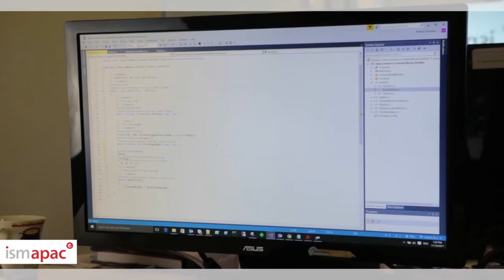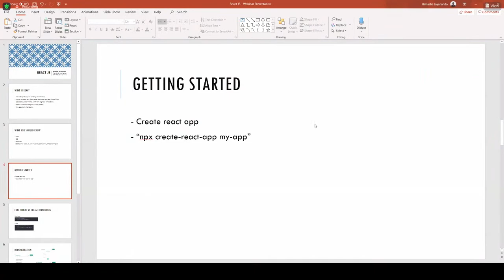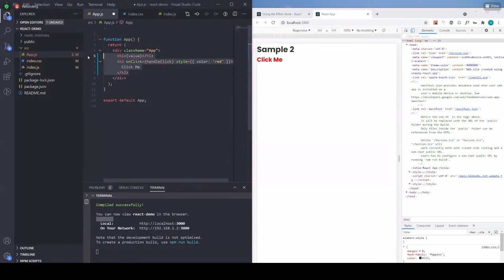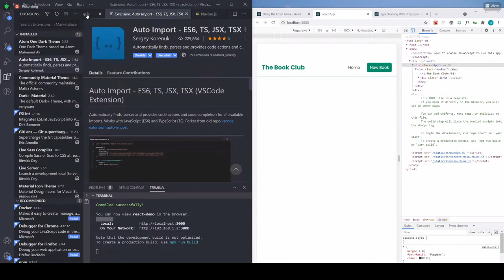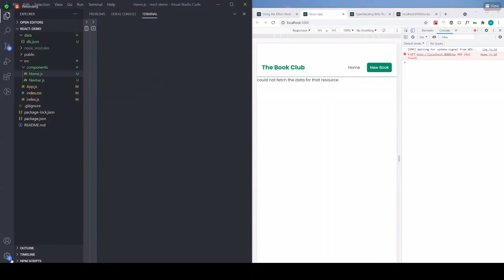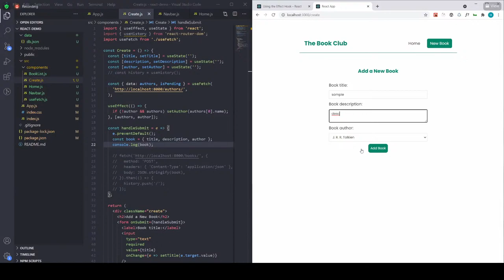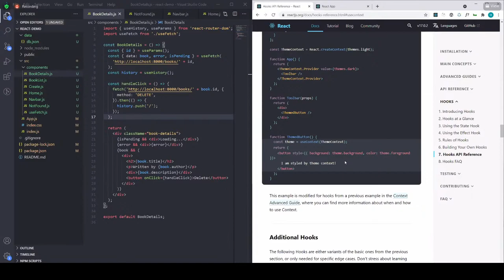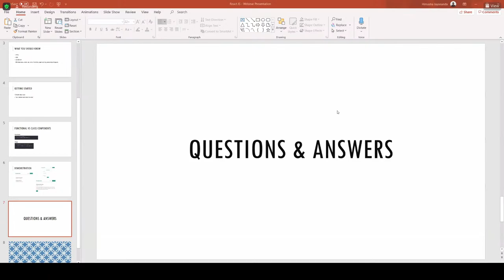WEBflix - Webinar on Front-End Web Development with ReactJS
"WEBFlix"  | Webinar on Front-End Web Development with ReactJS organized by Computer Science Students' Association of the University of Kelaniya.